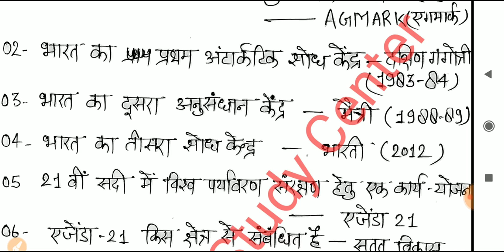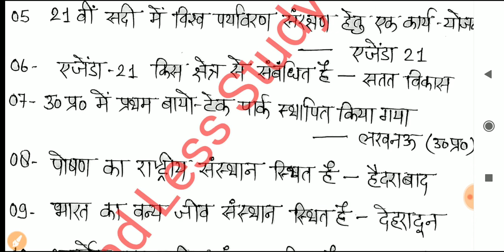CTET/UPTET पर्यावरण Top 10 प्रश्न सीरीज,Part-1